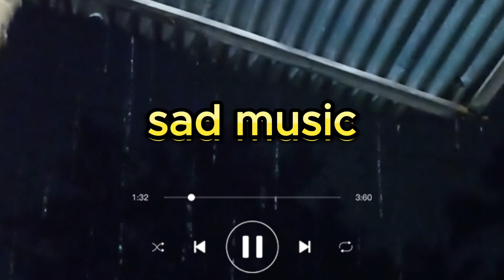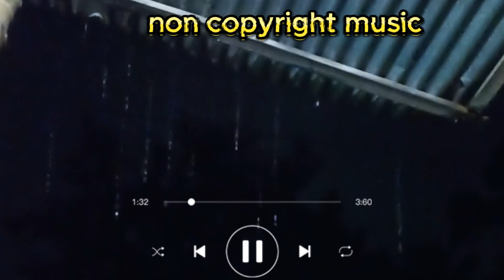sad background music no copyright - Village Background Music No Copyright - flute background music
🤫 VIDEO TAGS 🤫
village music no copyright,short film background music no copyright,village background music no copyright,short film music no copyright,
short film no copyrightmusic,tamil background music no copyright,village background music,gram bangla background music,

Instrumental Music
Background Music
Flute Music.
Bangla Emotional Background Music.
Natok Emotional Music.
sad background music tik tok
sad background music instrumental
sad background music violin
sad background music for videos
no copyright indian music for youtube videos
indian background music for youtube videos
indian classical music for youtube videos
Horror background music
islamic music
islamic traditional music